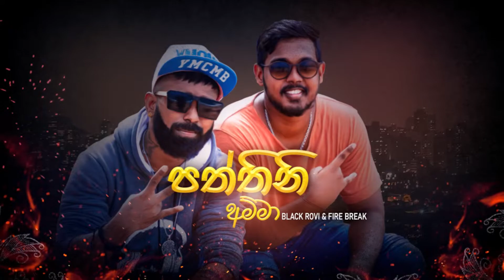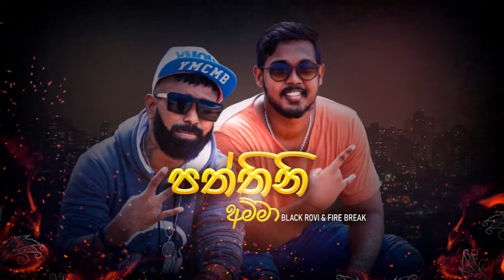Paththini Amma (පත්තිනි අම්මා) Roviya ft Fire Break (Audio Track)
Black Rovi _ Paththini Amma (පත්තිනි  අම්මා) _ ft Fire Break (Sinhala Rap)
Sinhala Rap Song 2021
Artist - Black Rovi & Fire Break
Lyris - Chill Papa
Video Animation - Happa

sinhalarap 2021